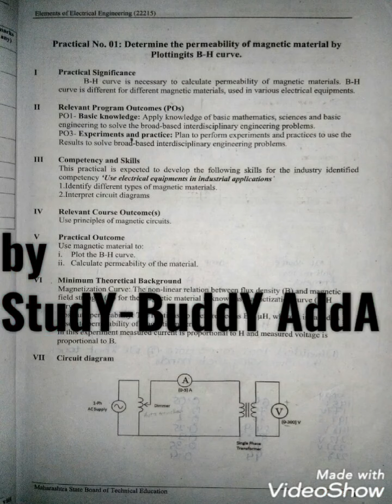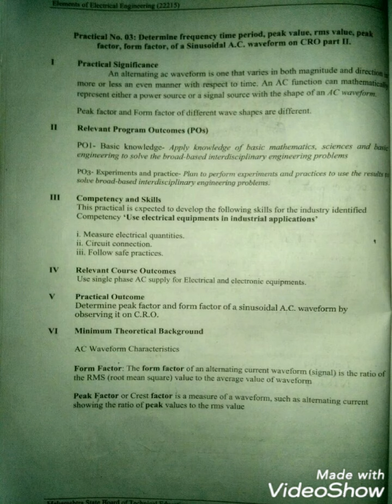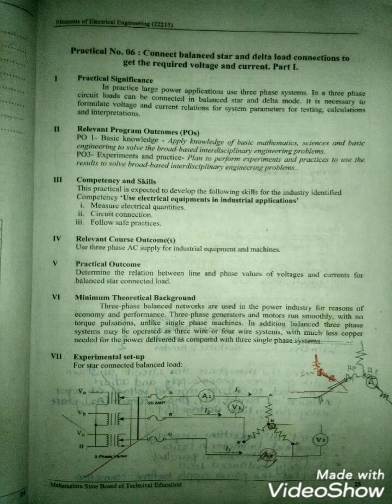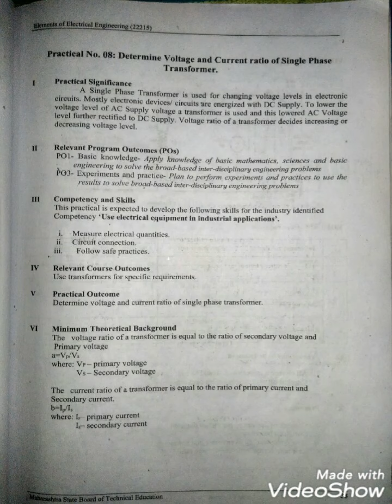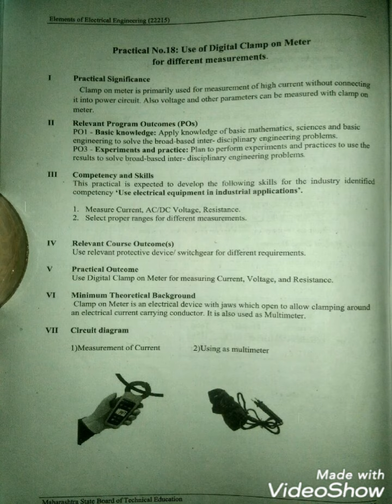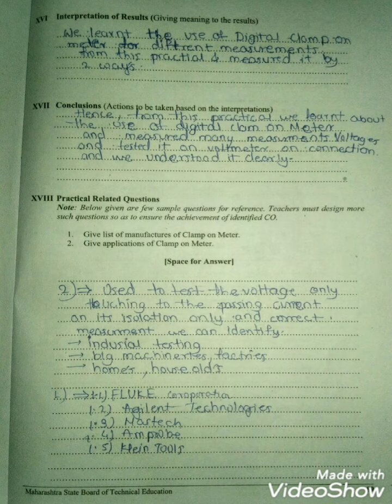MSBTE EEC MANUAL WITH ANSWERS | 2ND semester ,1ST YEAR, 22215 MANUAL WITH ANSWERS | ALL PRACTICALS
IN THIS VIDEO I UPLODED
THE EEC MANUAL WITH ANSWERS WHICH IS

ELECTRICAL ENGINEERING

MANUAL OF 2ND SEMESTER
1ST YEAR  WITH FULL ANSWER
AND MAY HELP YOU

MSBTE MANUAL WITH ANSWERS